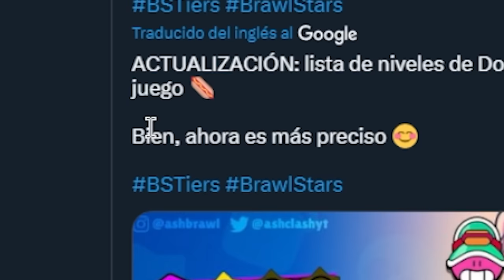DOUG ES EL PEOR BRAWLER QUE HA SACADO BRAWL STARS